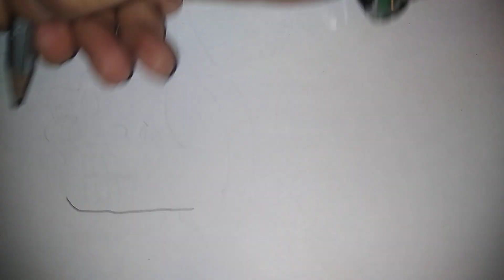Shankar ji ka shivling like and subscribe